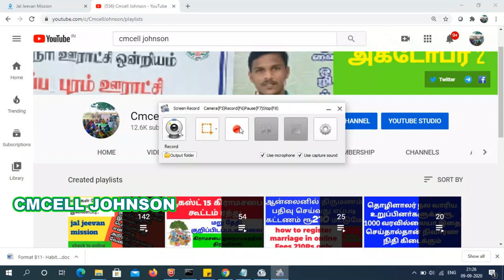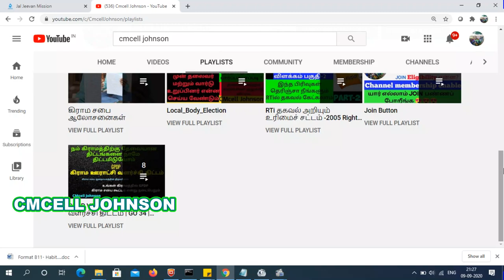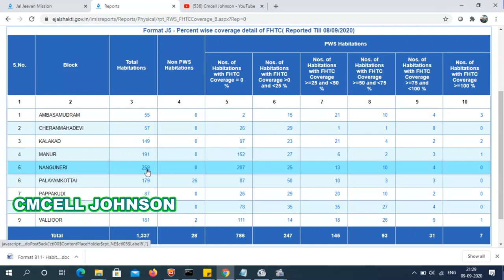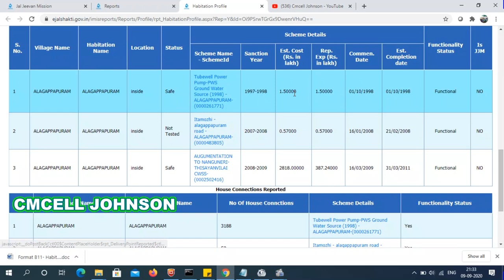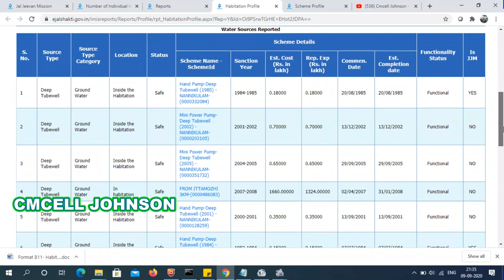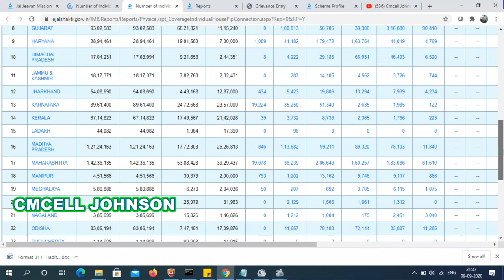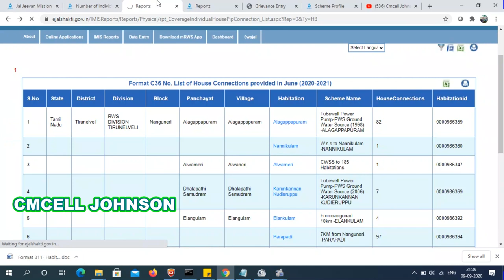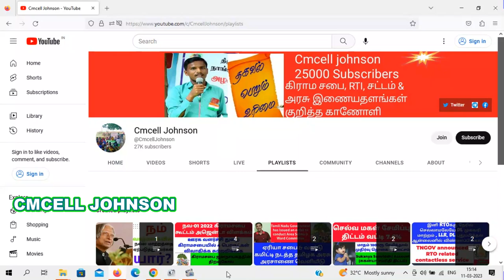உங்கள் ஊராட்சியின் வீட்டு குடிநீர் இணைப்பு விபரம் onlineல் | ஜல் சக்தி அபியான் | ejalshakti.gov.in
How to find village household Tap connection details | உங்கள் ஊராட்சியின் வீட்டு குடிநீர் இணைப்பு விபரம் onlineல் | ஜல் சக்தி அபியான்  |

Jal Jeevan Mission Link 👇👇👇

ejalshakti.gov.in

*Ejalshakti complaints link*

*_நீர் ஆதாரம் பகுதி-4_*
இஜல்சக்தி (NRDWP)  இணையத்தில் *நம் கிராமம் குடிநீர் சம்பந்தப்பட்ட ஆவணங்கள் எப்படி டவுன்லோடு செய்வது* அறிந்து கொள்ள கீழே உள்ள லிங்க் கிளிக் செய்யவும் 👇👇👇

உங்கள் ஊர் பஞ்சாயத்தின் மொத்த மக்கள் தொகை தெரிந்து கொள்ள வேண்டுமா? Rural Population Online website

1. உங்கள் *கிராமத்தின் குடிநீர் ஆதார விபரங்களை* தெரிந்து கொள்ள

2. உங்கள் கிராமத்தின் *குடிநீர் தேவைகளுக்கு செலவிடப்பட்ட தொகை* விபரங்கள் தெரிந்து கொள்ள

3. உங்கள் *கிராமத்தின் குடிநீர் ஆன்லைன் தகவலுக்கும் உண்மை நிலைக்கும் சம்பந்தம் இல்லை என்றால்* புகார் செய்வது எப்படி என்றும் தெரிந்து கொள்ள

4. உங்கள் கிராமத்தில் *இயங்கும் மற்றும் இயங்கா* நிலையில் உள்ள *கை அடிபம்பு மற்றும் ஆழ்துளை கிணறு* விபரங்கள் தெரிந்து கொள்ள

5. உங்கள் கிராமத்தில் *கூட்டு குடிநீர் திட்டம் மூலம்* வழங்கப்படுவதாக உள்ள *தண்ணீர் திட்ட விபரம்* தெரிந்து கொள்ள

6. உங்கள் கிராமத்தில் உள்ள *வீட்டு குடிநீர் இணைப்பு எண்ணிக்கை* தெரிந்து கொள்ள

நீர் ஆதாரம்-5 | Jal Jeevan Mission | National Rural Drinking water | Ejalshakti | How to get National Rural Drinking water Programme Reports NRDWP | CMcell Johnson |.

How much is the salary of Panchayat Chairman ? || What is the salary of panchayat members?

ஊராட்சி தலைவருக்கு சம்பளம் எவ்வளவு? || ஊராட்சி உறுப்பினர்களுக்கும் சம்பளம் எவ்வளவு?

கிராம ஊராட்சி தலைவர் & ஊராட்சி உறுப்பினர் அமர்வு படி 5 மடங்கு  உயர்த்தி அராசானை (Go)வெளியீடு

GPDP VPDP  கிராமசபை 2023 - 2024 நடத்த உத்தரவு  கிராம ஊராட்சி வளரச்சி திட்டம் GO 34 GPDP VPDP  கிராமசபை 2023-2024 நிதி ஆண்டுக்கு நடத்த ஊரக வளர்ச்சி துறை இயக்குநர் உத்தரவு மார்ச்-22